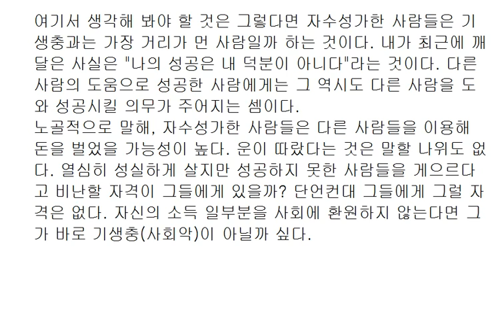영화 기생충... 나의 성공은 내 덕분이 아니다